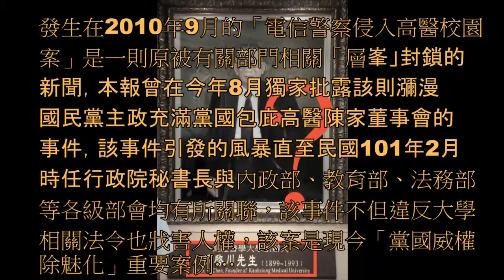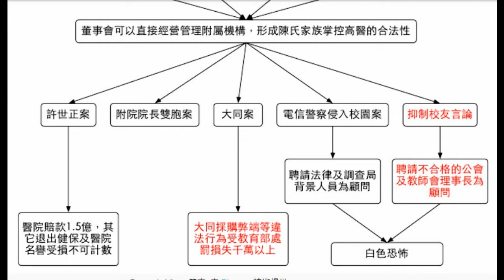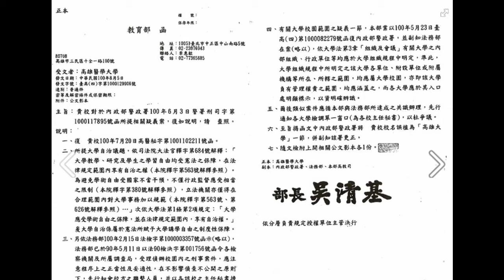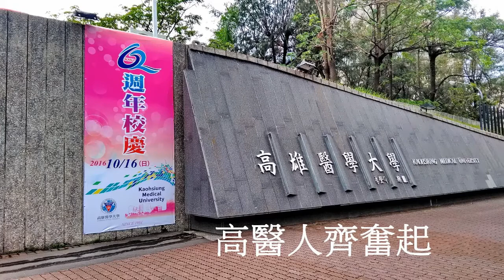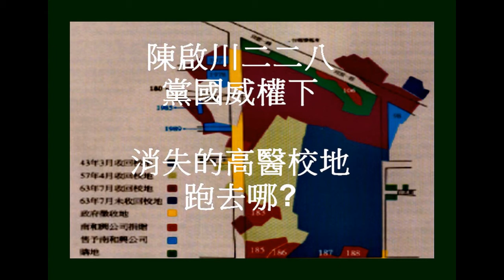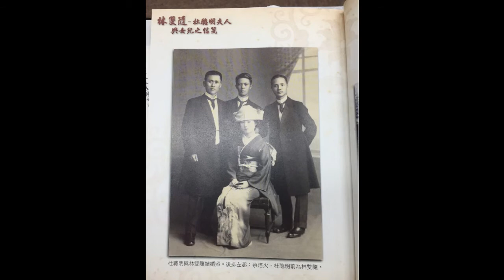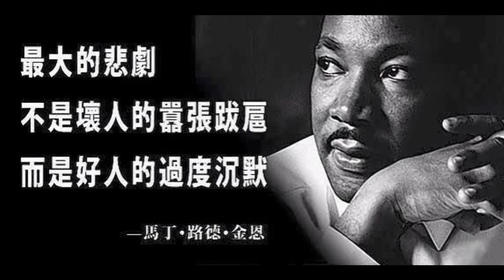民報之聲 張建國提告『電信警察入侵大學校園案』